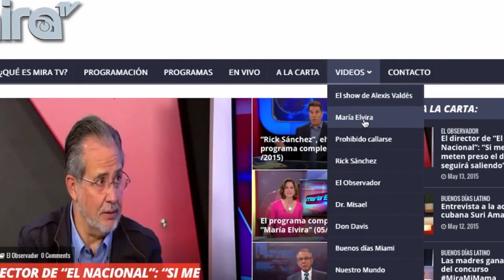Prestigioso galerista cubano de Miami habla sobre la Bienal de La Habana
Este es uno de los videos que he subido a mi canal a lo largo de los años, para quienes deseen consultarlos.